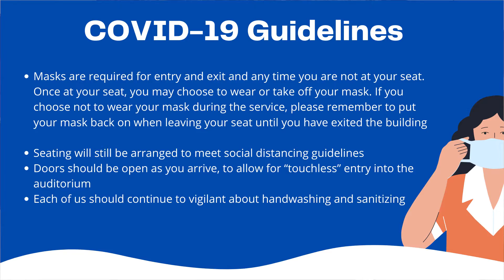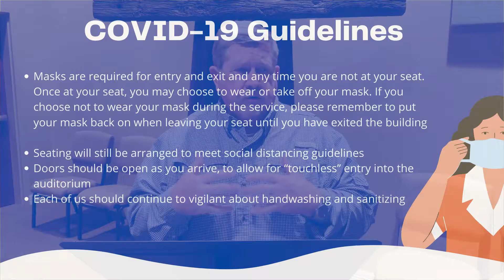Easter Sunday At Freedom Fellowship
A preview of our Easter Sunday service at Freedom Fellowship with Tom Doty.

You are invited to come celebrate the resurrection of our Lord with us. We are located at 990 W. Henri De Tonti Blvd in Tontitown, Arkansas.